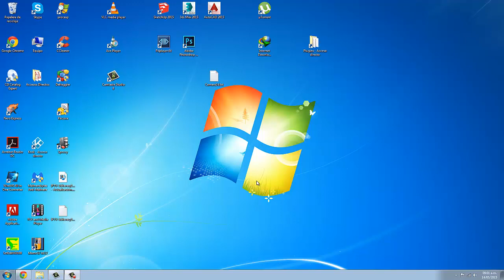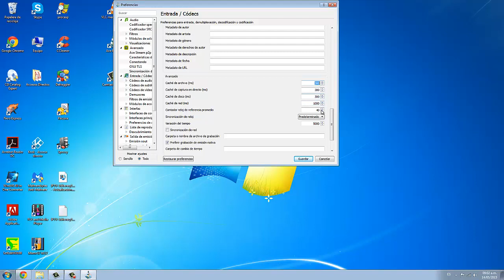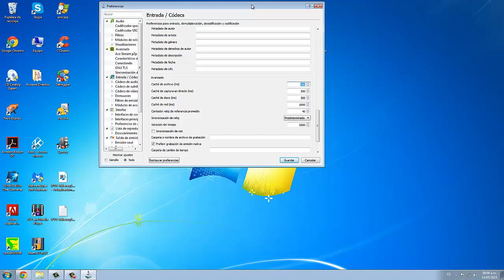Ace Stream aumentar buffer de video para evitar cortes con IPTV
Les muestro y explico como aumentar el buffer de video en Ace Stream para evitar los cortes en la falla de transmisión de Stream IPTV. Por favor comenten como les fue bajo el video para tratar de entre todos sacar algo en claro.

Actualice las listas de canales IPTV con muchísimos canales mas. Si puede alguno catalogar lo que falta y enviármela corregida la voy a compartir con la comunidad.

Les muestro como fácilmente pueden ver TV paga codificada en forma gratuita por Internet. Les dejo el link a los programas que necesitaran:

Tienen que registrarse con una cuenta de correo de Gmail o no les podre dar acceso.